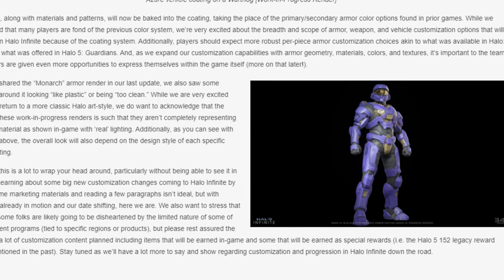The State of Halo...